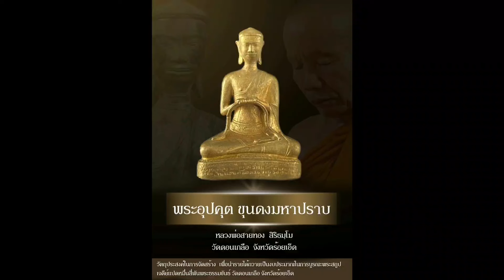มีคนเตะตัดขาท่านเรวัช ให้พ้นตำแหน่ง | พล.ต.ท.เรวัช กลิ่นเกษร